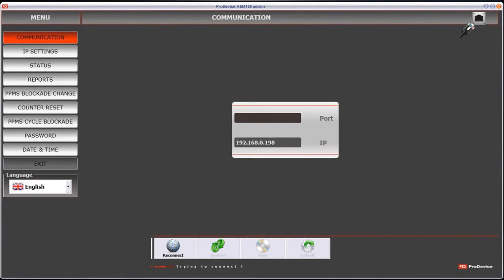Hard Drive and Tape Degausser ProDevice ASM120 for data removal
Professional  degausser ProDevice ASM120, guaranting completely, safe and effective data removal from magnetic media.The world's first degausser with pre-paid functionality.

The ProDevice ASM120 degausser generates a magnetic field up to 11.000 Gauss. It was designed in cooperation with the University of Science and Technology, tested and produced in an innovative R&D center of the manufacturer. The device guarantees completely safe and effective data deletion – it can be used for data removal from functional and non-functional (damaged) magnetic tape and hard disk drives.